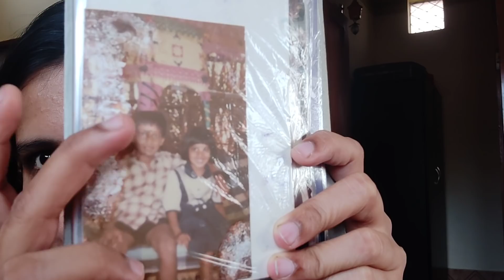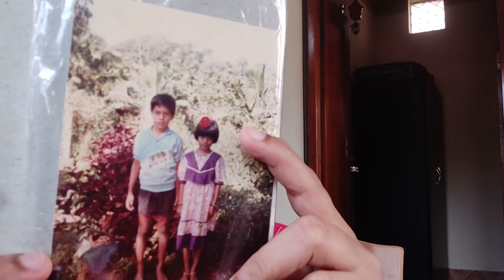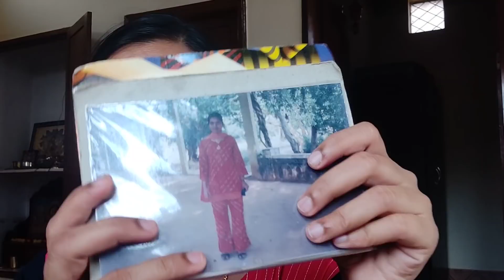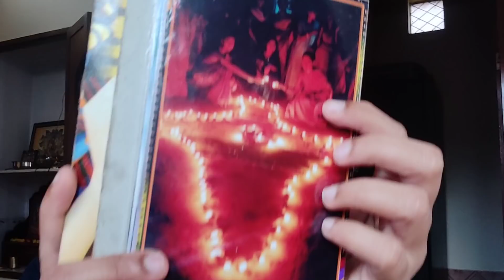ಬಾಲ್ಯದ ನೆನಪುಗಳನ್ನು ಮೆಲುಕು ಹಾಕುತ್ತಾ । My Childhood Memories Vlog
ಆತ್ಮೀಯ ಸ್ನೇಹಿತರೇ.. ದಿಶಿರ ವ್ಲೊಗ್ಸ್ ಚಾನೆಲ್ ಗೆ ನಿಮಗೆ ಸ್ವಾಗತ...

ಹೆಚ್ಚಿನ ವಿಡಿಯೋಗಳನ್ನು ನೋಡಲು ಈ ಕೆಳಗಿನ ಲಿಂಕ್ ಕ್ಲಿಕ್ ಮಾಡಿ ..

ಧನ್ಯವಾದಗಳು.